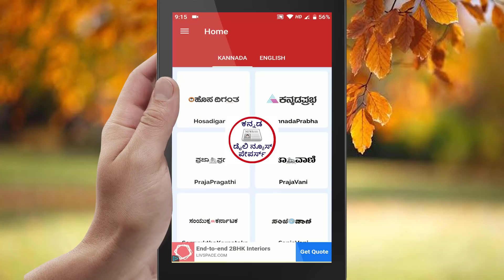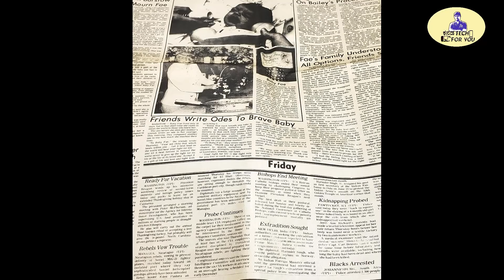ಆ ಕಾಲಕ್ಕೆ ಜಗತ್ತನ್ನೇ ಬೆರಗುಗೊಳಿಸಿದ್ದ ಈ ಅಪರೇಷನ್ ಹೇಗಿತ್ತು ಗೊತ್ತಾ Monkey's heart set to save human child